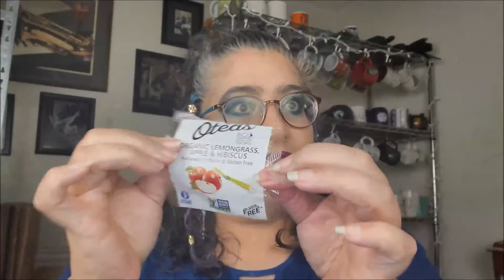My Clarifying & Treatment Routine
Heyas, dragynettes! Clarifying is a cleaning treatment to get rid of buildup, and most curlies do it. Here's when and what I use to keep my hair and scalp healthy. Hope it's helpful to you other curlies out there. ;)

Pick up your EBW products here and save a little coin! I do earn from that code, but you get the savings.

Twitter|FB|IG|Pin: domynoe .:. Writing: alden.nu

Madam CJ Walker Inches (no longer appears to be available; I even tried to hunt it down and nope!)

Other Cool Stuff:
The Crow & Dragon (honorary sister's shop: give her some love please!)
Eden Bodyworks (referral; I do earn a small amount of sales)

Face -
Nyx Hydra Touch Primer
CoverGirl TruBlend Undercover Concealer in Classic Beige and Light Nude
Nyx Born To Glow Naturally Radiant Foundation in Natural
Milani Make It Last Translucent Banana Powder
Maybelline Expert Wear Single in Linen
Bad Habit Loose Setting Powder in 5/Beauty Bakerie Flour Better Not Bitter Setting Powder
Mented Cosmetics Pressed Bronzer in Vacay
Coloured Raine Focal Point GlowLighter in Bourgeois
Coloured Raine Focal Point GlowLighter in Luxurious Bling

Eyes -
elf 16 Hour Camo Concealer in Fair Warm
Kryolan Eyeshadow Primer
RCMA No Color Powder
Nomad Cartagena Magica Intense Eyeshadow Palette
Karity Smokey Eyeshadow Palette
Estate Cosmetics Single Eye Shades in Schmoney and Deeper
Vanessa's Vanity Loose Shadow/Highlighter in Angel Wings
CoverGirl Easy Breezy Brow in Clear
ColourPop Brow Boss in Soft Black
Skone Insanely Intense Tattooed Waterproof Eyeliner
Nyx Matte Setting Spray (wings)
SUVA Hydra Liner in Grease (wings)
CoverGirl Lash Blast Amplify Primer
Urban Decay Perversion Mascara
L'Oreal Voluminous Original Mascara in Burgundy

Lips -
ColourPop Lippie Stix Primer
CoverGirl Full Spectrum Matte Idol Liquid Lipstick in Fortune
Karity The Gloss in Respect
Estate Lip Icing in Drenched
ColourPop Lippie Pencil in TBH

Easily offended or find curvy women offensive? Move on. Derogatory comments will be deleted and their users banned. Bullies and harassers WILL be reported.